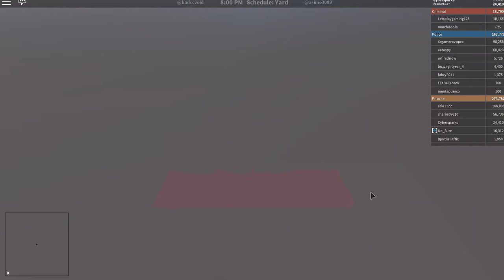Roblox jailBreak ep. 5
JailBreak: mit dogeBrah er konnte mich nicht richtig verstehen aber wir hatten richtig spaß.